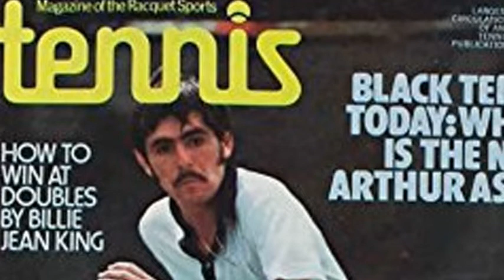RAÚL RAMÍREZ LA CONQUISTÓ TERCERA CORONA EN EL TORNEO DE COLUMBUS 1974